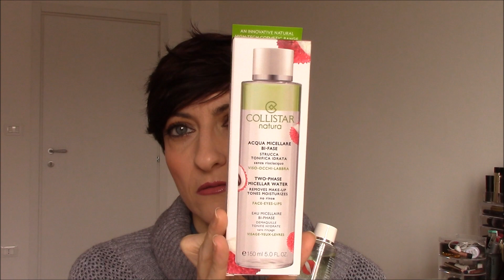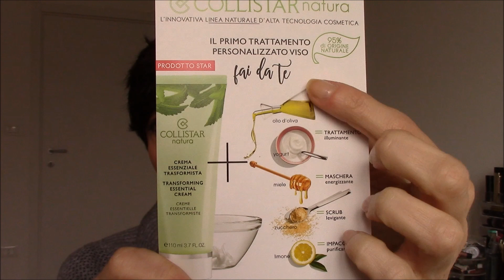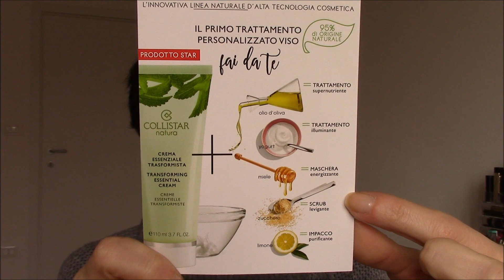Haul Collistar Natura e Make-Up Layla - SaimonLovesMakeUp